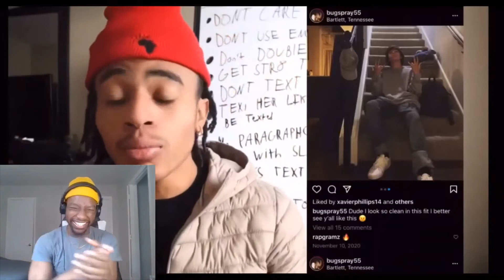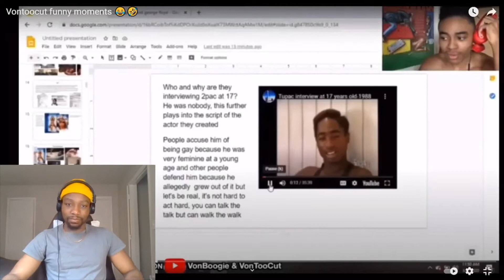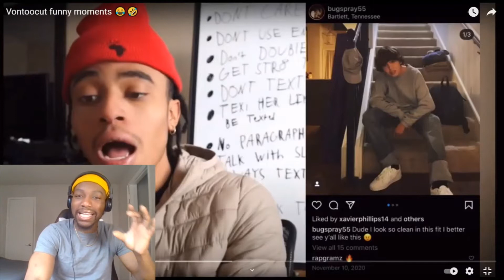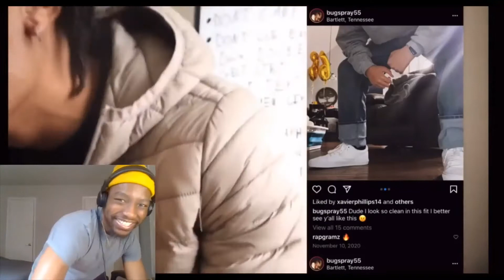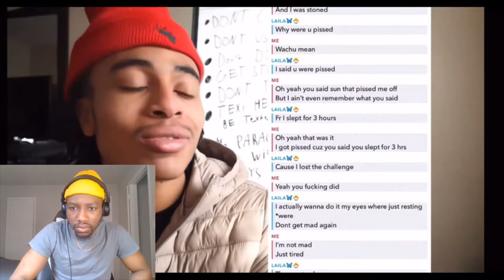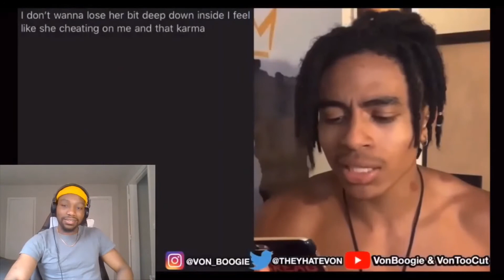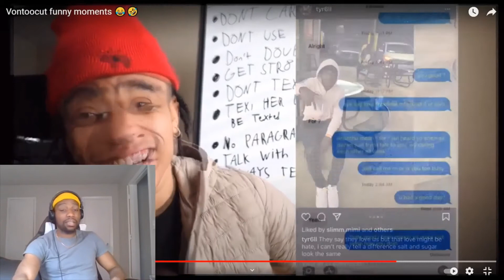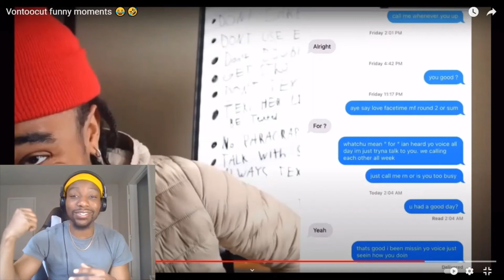Vontoocut funny moments 😂🤣